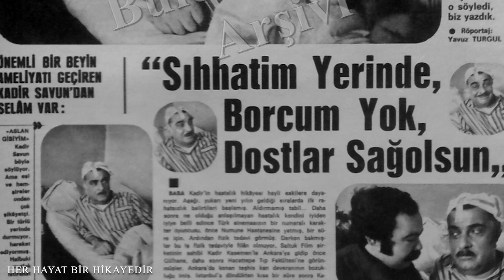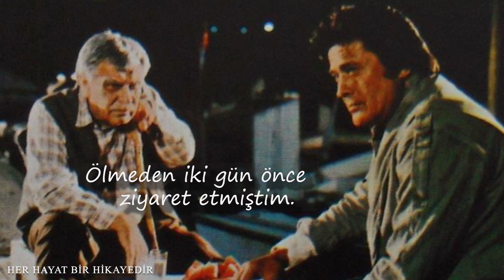KADİR SAVUN & Celil Nalçakan seslendirdi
Kadir Savun belgeseli
Celil Nalçakan'ın sesinden

O güzel hikayelerde yardım eden, herkese dar gününde koşan, milyonu parası pulu olmasa da iki kelam laf edip yüreklere su serpen, babacan, iyi yürekli, dost insanlardır onlar... Kötülüklerle dolu bu hayatta iyiliği kutsayan,
Umudu ayakta tutan, bazen babamız, bazen abimiz yerine koyduğumuz o insanlar... Ve o günlerin en unutulmazlarını sorarsanız en çok aklımıza gelenlerdendir hep bilinen ismiyle ‘Kadir baba' ya da Kadir Savun...